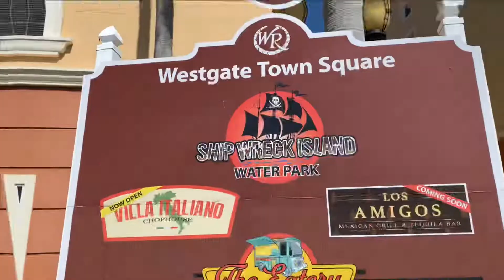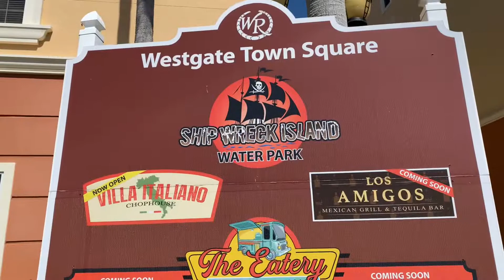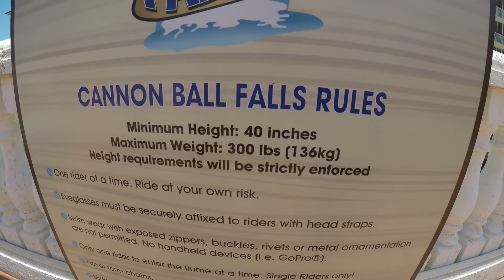Shipwreck Island at Westgate Resort Villas in Orlando Florida 2022 | Amiyah's Bday Vlog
Shipwreck Island at Westgate Villas in Orlando Florida 2022 | Amiyah's Bday Vlog This past weekend we went to Shipwreck Island inside of the Westgate Resort Villas in Orlando Florida to celebrate my Niece Amiyah's Bday. We made it into a vlog to bring you guys along with us. We had a blast and we wanted to share the experience with our MouseTrapFam. Please let us know what other vlogs you would like to see from us.

Follow The Mouse Trap Family on Social Media!